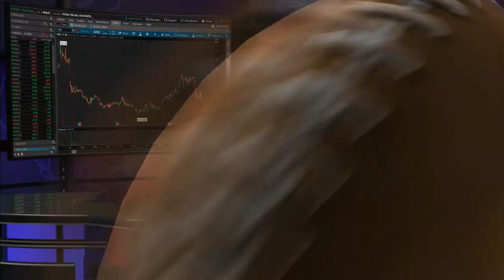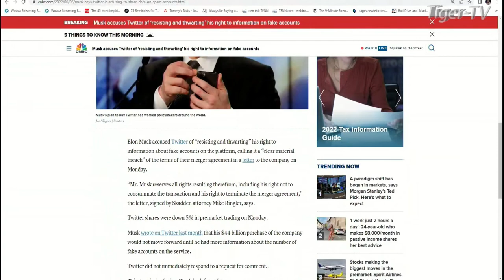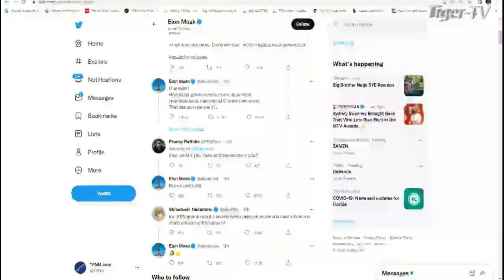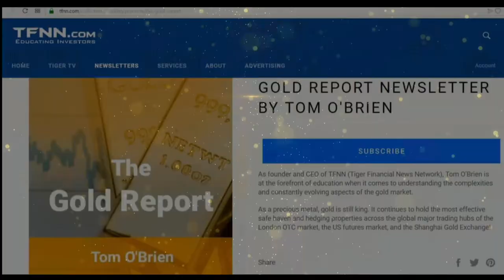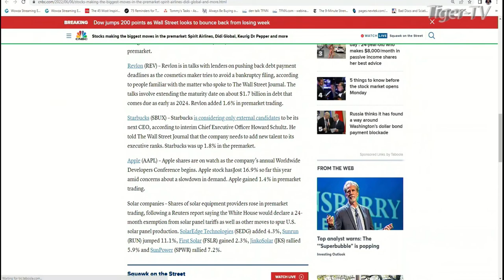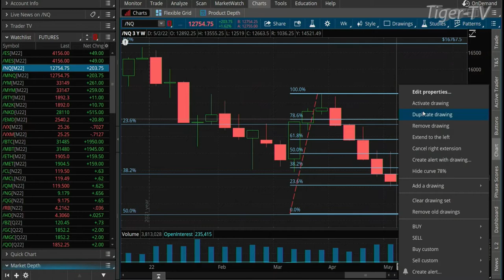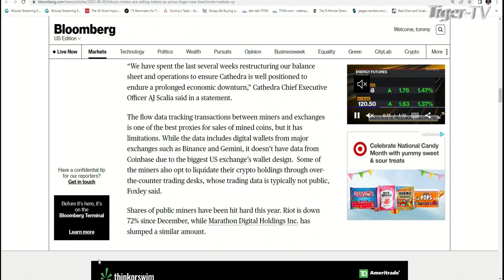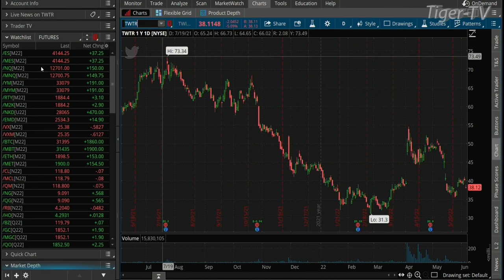June 6th The Morning Market Kickoff with Tommy O'Brien on TFNN - 2022